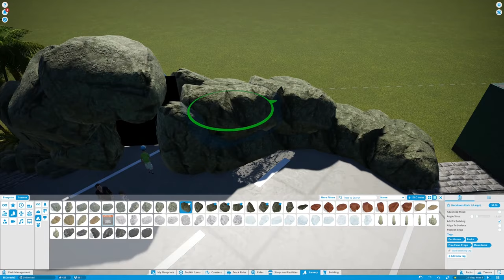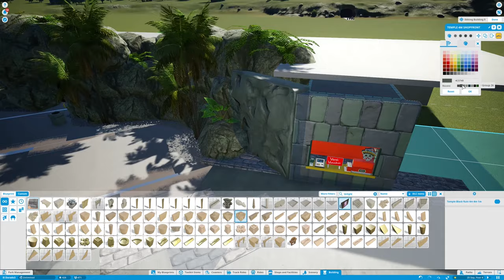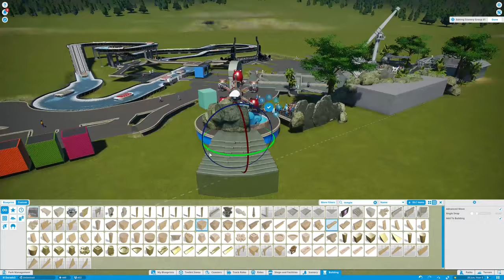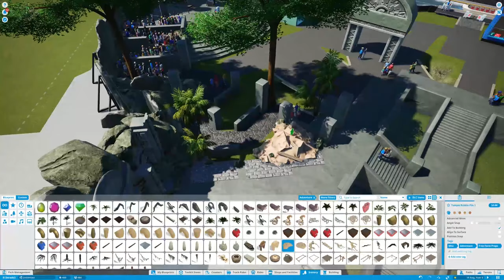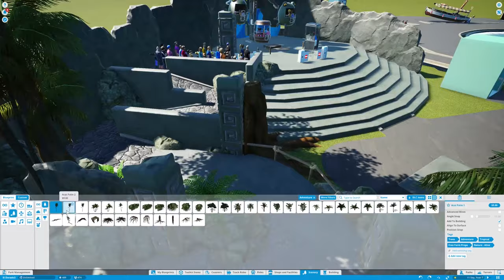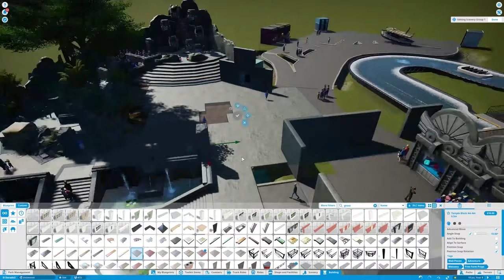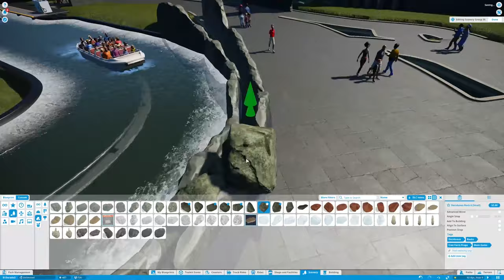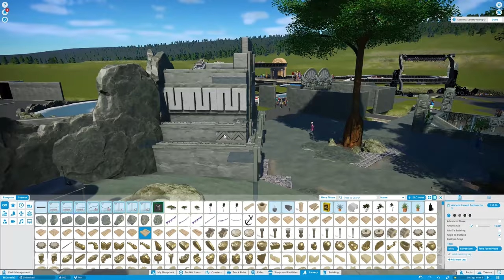The Fountains - Aztec Minipark - Planet Coaster Speed Build - 2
We're back in the Aztec Minipark! This park was initially intended for the Channel5Gaming competition but alas, I lost interest in the game for a while. Join me again as we work on detailing the main area of the park and talk about what we are going for with the Darkride and the Flatrides!